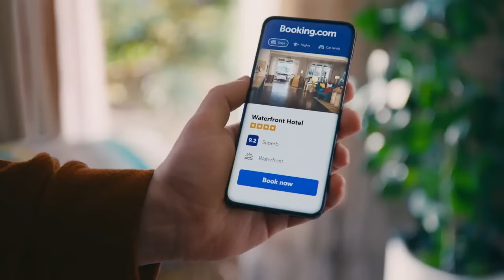Clemson vs Georgia Full Game Replay| College Football Full Game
Watch the full game replay of the thrilling Clemson vs Georgia matchup in this College Football Full Game video. Don't miss a single play!